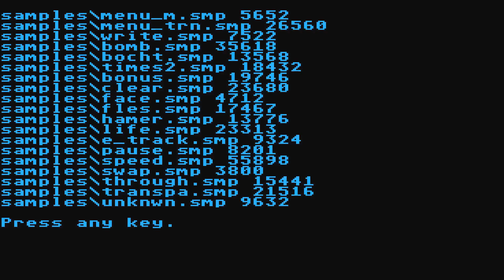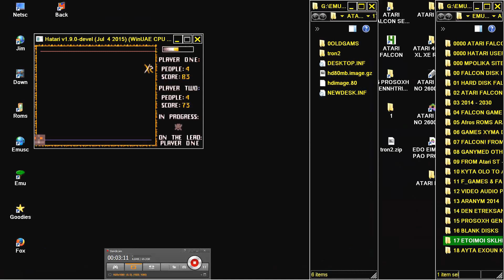ATARI FALCON TRON 2 FUN TRON LIGHT CYCLES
TRON LIGHT CYCLES BELOW THIS PARAGRAPH,YOU FIND MY FRIENDS YOUTUBE CHANNELS THAT HAVE VERY INTERESTING,RETRO VIDEOS,LONGPLAYS,EMULATION,MOVIES,MARTIAL ARTS ELEMENTS AND OTHER GOODIES.PLEASE VISIT THEIR CHANNELS :

1) "GAME DEVELOPER" (GAME INTRO)
2) "GAME PUBLISHER" (GAME INTRO)
3) "MENU" DEVELOPER" (FOR ATARI ST GAMES - WHEN THE MENU STARTS)
4) TEAM WHO "CRACKS" GAME (INSIDE DECOMPACTER FROM ATARI ST OR IN THE AMIGA CRACKTRO)
5) VERSION OF UTILITY "CRACK TEAM" USES (AFTER GAME SELECTION IN MENU IN ATARI ST)
6) PROGRAMMER(S) WHO PROGRAMMED GAME (GAME START SCREEN, AND SOMETIMES EVEN IN "HIGH SCORE TABLE".

1) THE GAME EXISTS IN ONLY ONE VIDEO UPLOAD BUT THE UPLOADER "TALKS CONTINOUSLY",THEN THIS IS USELESS FOR ME AND I UPLOAD THE SAME GAME WITHOUT SPEECH
2) IF ANOTHER GAME UPLOAD (ONE ONLY VIDEO) IS FROM EXTERNAL "BAD" CAMERA WITH BAD SOUND,THEN I UPLOAD IT,AGAIN BECAUSE THE OTHER VIDEO IS USELESS...ETC ETC.WELL,FOR ME THESE GAMES ARE NOT "EXISTS" ON YOUTUBE
3) ALSO IF THE GAME HAS "FAKE" MUSIC SUCH AS FOR HYPOTHETICAL EXAMPLE OF "PACMAN" WHICH IN THE VIDEO YOU HERE INSTEAD GAME AND SAPLES "SAMANTHA FOX",THEN THE GAME IS USELESS,AGAIN,FOR ME.

INTERESTING